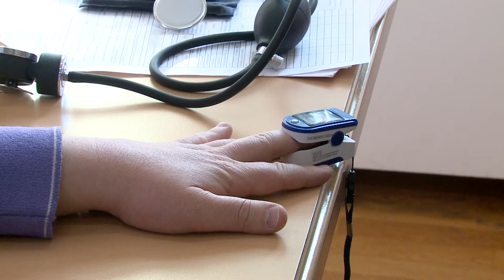Another Group of the Brotherhood of Holy Etchmiadzin is Vaccinated Against Coronavirus Disease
"We must not harm the right of the other person to live," says Rev. Fr. Ruben Zargaryan, a member of the Brotherhood of the Mother See.

Սուրբ էջմիածնի միաբանների հերթական խումբը պատվաստվում է կորոնավիրուսի դեմ

Չպիտի՛ վնասենք դիմացինի ապրելու իրավունքը,-ասում է Մայր Աթոռի միաբան Ռուբեն վարդապետ Զարգարյանը։